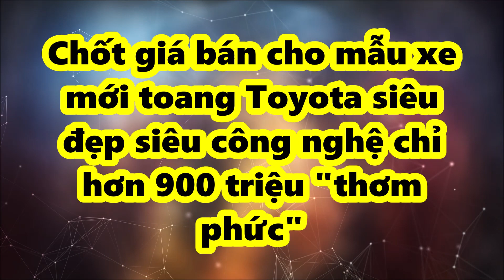Chốt giá bán mẫu xe mới Toyota "siêu đẹp siêu công nghệ" chỉ hơn 900 triệu khiến dân Việt "chết mê"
Giá khởi điểm của Toyota Crown 2023 rơi vào mức 939 triệu cho bản XLE, bản trung cấp có tên Limited, giá khởi điểm 1 tỷ lẻ 71 triệu. Bản cao nhất đội hình có tên Platinum, giá khởi điểm 1 tỷ 231 triệu, mức giá ngang hàng nhiều mẫu xe sang như Mercedes-Benz E-Class khởi điểm 1 tỷ 223 triệu.
Cùng với đó, hãng xe Nhật cung cấp khá nhiều tùy chọn, như đèn gắn thềm cửa tốn thêm 8 triệu mốt, đèn chiếu xuống mặt đất tại cửa trước tốn 3 triệu 8, chắn bùn tốn thêm 3 triệu rưỡi hay film bảo vệ ca pô nắp gương tốn thêm 10 triệu.